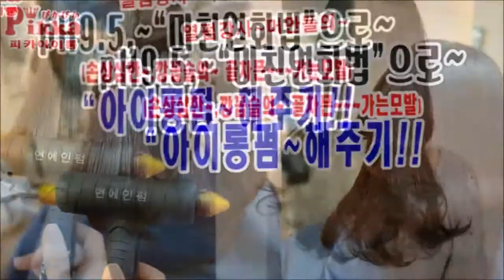[아이롱펌] 롱헤어아이롱펌 ,,, 강꼽슬~손상모발!!~~ 9개로,,,뚝딱,,,말아 줬어요!!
강꼽슬~손상모발!!~
아이롱펌,,결정리도 해주고 ~ 9개로,,뚝딱말아 줬어요!!

~한번 머만들~따라서,,,도전해~보세요!!
강남스타일,,, 롱롱헤어, 더블S컬아이롱펌,~너무 쉬워요!!
아이롱펌,.. 굵은C컬, 웨이브, 22mm컬,~~
,,,쉽고, 빠르게하는,,,Tip
열펌강사~머만들의~쉽게하는~굵은펌,,,Tip,,,
피카의~ pH9.5 미친연화법 ~~
열펌은~손상모발 일수록,~~깊은 연화를 보면, 성공한다
탈색모발도,,~ OK!!~,,, 미친연화법!!~ ~
전처리, 없이 하는,,,피카연화펌, 아이롱펌,열펌~~연화!!
pH9.5 ~미친연화펌,
ᆞ
ㅡㅡㅡㅡㅡㅡㅡㅡㅡㅡㅡㅡㅡㅡㅡ
ㆍ
ㅡㅡㅡㅡㅡㅡㅡㅡㅡㅡㅡㅡㅡㅡㅡㅡㅡㅡㅡㅡㅡㅡㅡㅡ
※유튜브ㅡ"피카아이롱펌"~검색
ㆍ
피카아이롱펌~영상
아이롱펌, 피카아이롱, 미친연화, 아이롱특강, #1:1특강.